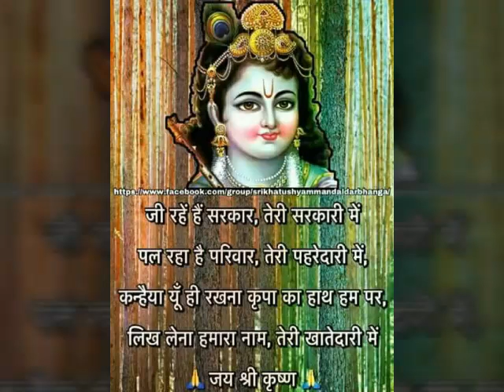Yaar da diwana song status